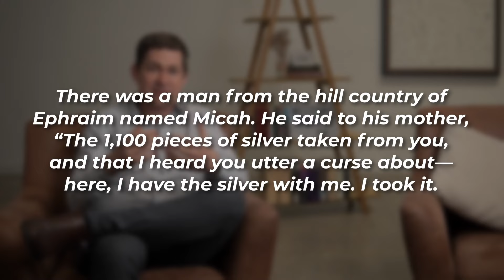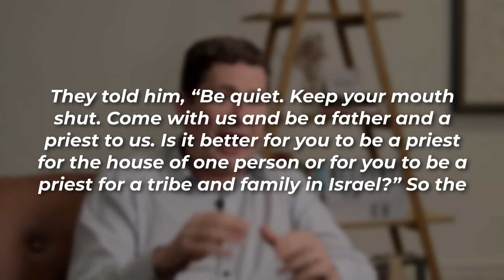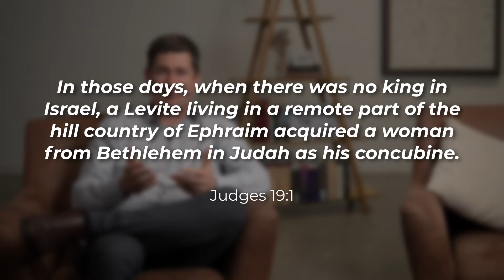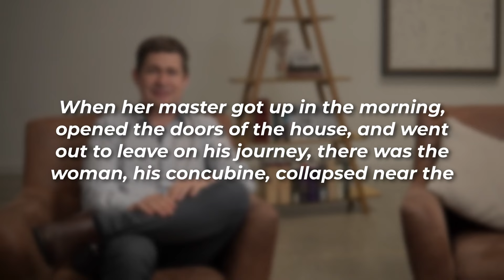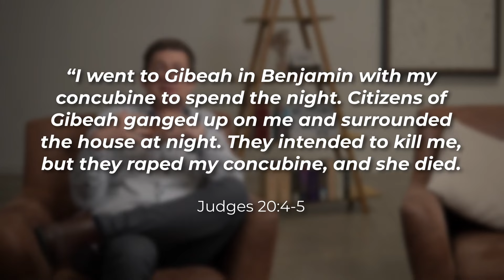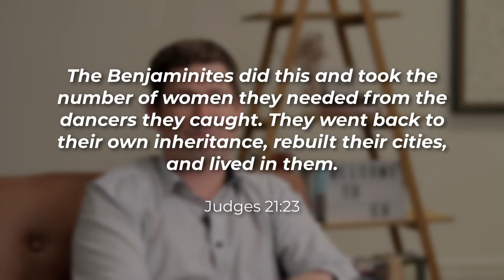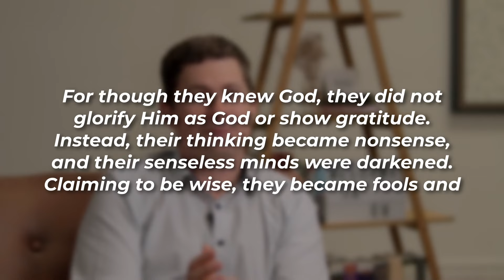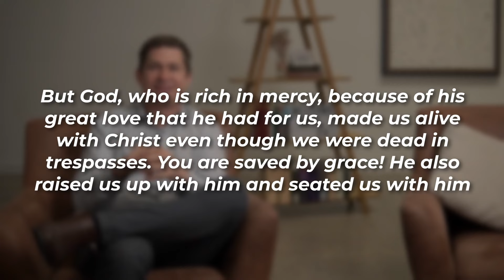Auckland Ev - Judges 17-21